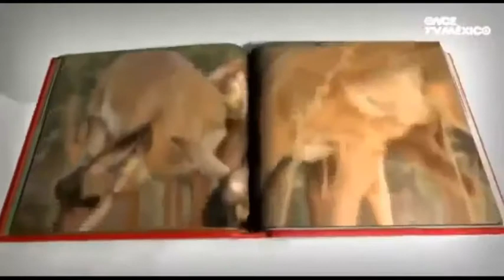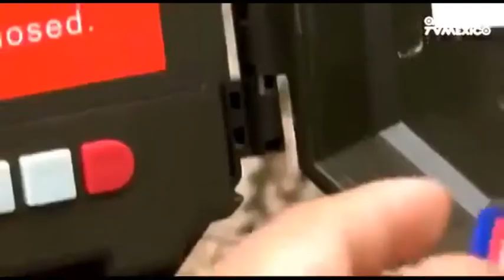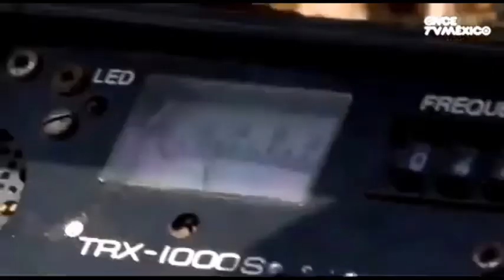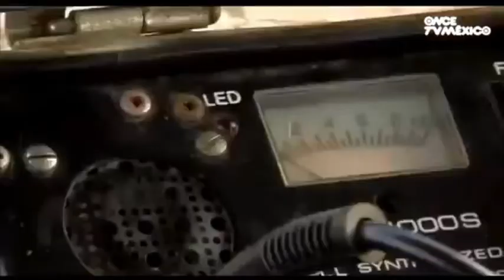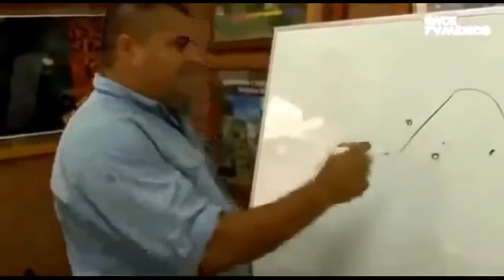Jaguar al borde de la extincion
Este documental nos enseña la vida de estos hermosos felinos